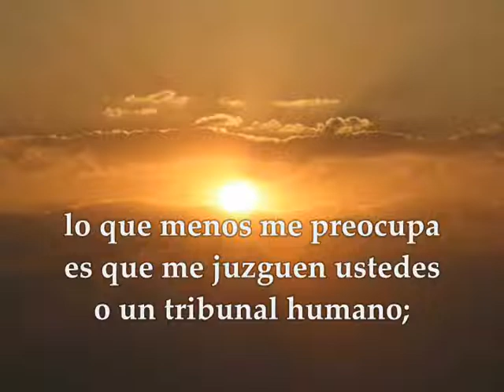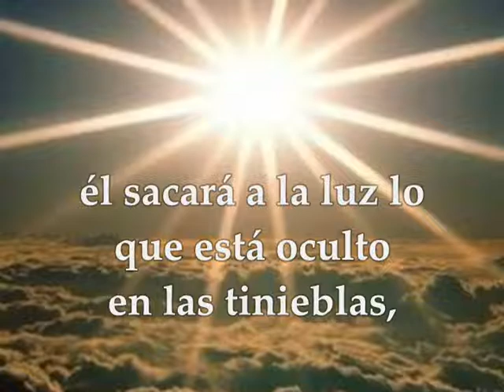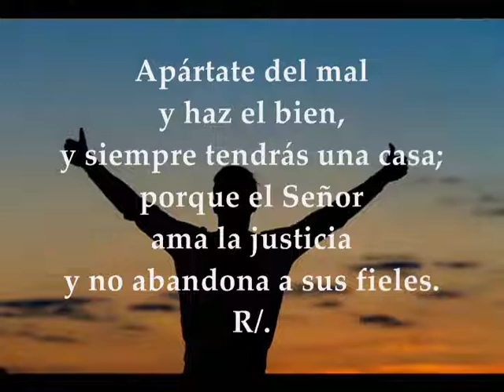Lecturas Eucaristía Viernes 4 de Septiembre de 2020 Lucas 5,33-39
Audio vídeo Lecturas y Evangelio Eucaristía del día Viernes 4 de Septiembre de 2020 VIERNES XXII SEMANA TIEMPO ORDINARIO CICLO A Primera Lectura: De la primera carta del apóstol san Pablo a los Corintios 4,1-5 Salmo 36,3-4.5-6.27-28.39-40 R/. El Señor es quien salva a los justos Evangelio según San Lucas 5,33-39
Viernes de la 22ª semana de Tiempo Ordinario.
PRIMERA LECTURA
El Señor pondrá al descubierto los designios del corazón
Hermanos:
Que la gente solo vea en nosotros servidores de Cristo y administradores de los misterios de Dios. Ahora, lo que se busca en los administradores es que sean fiel. Para mi, lo de menos es que me pidáis cuentas vosotros o un tribunal humano; ni siquiera yo me pido cuentas. La conciencia, es verdad, no me remuerde; pero tampoco por eso quedo absuelto: mi juez es el Señor.
Así, pues, no juzguéis antes de tiempo, dejad que venga el Señor. Él iluminará lo que esconden las tinieblas y pondrá al descubierto los designios del corazón; entonces cada uno recibirá de Dios lo que merece.
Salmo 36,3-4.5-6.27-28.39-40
R/. El Señor es quien salva a los justos.
Confía en el Señor y haz el bien,
habita tu tierra y reposarás en ella en fidelidad;
sea el Señor tu delicia,
y él te dará lo que pide tu corazón. R/.
Encomienda tu camino al Señor,
confía en él, y él actuará:
hará tu justicia como el amanecer,
tu derecho como el mediodía. R/.
Apártate del mal y haz el bien,
y siempre tendrás una casa;
porque el Señor ama la justicia
y no abandona a sus fieles. R/.
El Señor es quien salva a los justos,
él es su alcázar en el peligro;
el Señor los protege y los libra,
los libra de los malvados y los salva
porque se acogen a él. R/.
EVANGELIO
Les arrebatarán al esposo, y entonces ayunarán
En aquel tiempo, los fariseos y los escribas dijeron a Jesús:
«Los discípulos de Juan ayunan a menudo y oran, y los de los fariseos también; en cambio, los tuyos, a comer y a beber».
Jesús les dijo:
-«¿Acaso podéis hacer ayunar a los invitados a la boda mientras el esposo está con ellos? Llegarán días en que les arrebatarán al esposo, entonces ayunarán en aquellos días».
Les dijo también una parábola:
«Nadie recorta una pieza de un manto nuevo para ponérsela a un manto viejo; porque, si lo hace, el nuevo se rompe y al viejo no le cuadra la pieza del nuevo.
Nadie echa vino nuevo en odres viejos; porque , si lo hace, el vino nuevo reventará los odres y se derramará, y los odres se estropearán.
A vino nuevo, odres nuevos.
Nadie que cate vino añejo quiere del nuevo, pues dirá: ” El añejo es mejor”».